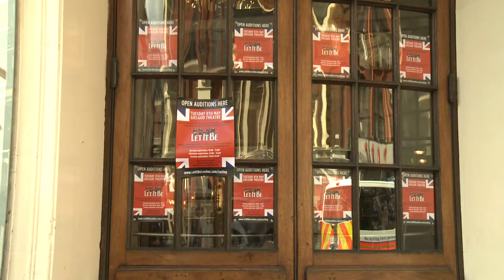Des dizaines de candidats en lice pour incarner les Beatles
Plus d'une centaine de musiciens se sont précipités à Londres pour une audition cette semaine dans l'espoir d'incarner Paul, John, George ou Ringo dans une comédie musicale sur les Beatles à l'automne. Durée: 01:43.